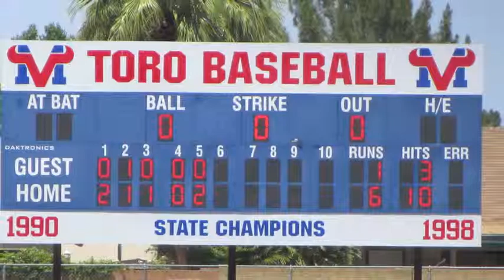Nolan Ross 5-3-2014 MVHS vs Millenium innings 3-5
Nolan Ross 5-3-2014 MVHS vs Millenium innings 3-5 in first round of 2014 arizona baseball playoffs